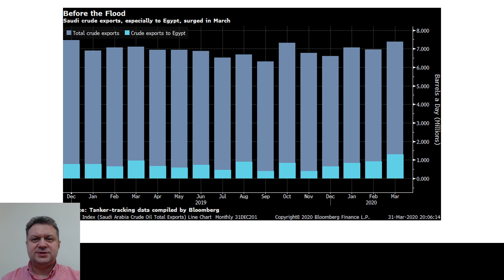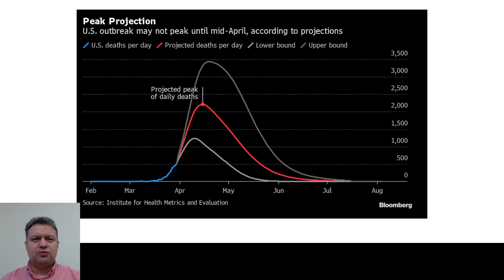КИТАЙ СКРЫВАЕТ МАСШТАБ РАСПРОСТРАНЕНИЯ КОРОНАВИРУСА: ДАННЫЕ США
Завтра в эфире Инвестиции и факты №46 после 13-00
Саудовская Аравия увеличила добычу и не хочет переговоров
Как много людей скончалось от пандемии коронавируса? И сколько еще умрет людей в США и России?
Потеря работы становиться реальностью

- профессиональная информационно-аналитическая платформа в сфере инвестирования.

В обзоре используется информация, предоставляемая платным сервисом Bloomberg Professional.

Данный ресурс предназначен исключительно для ознакомительных целей и не несет в себе
рекомендаций к инвестированию и призыва к действиям.